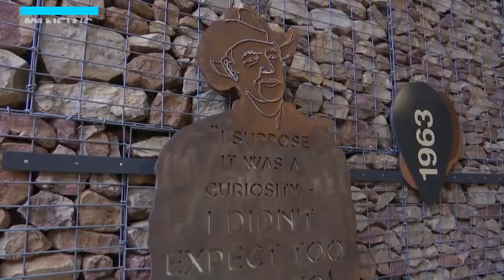Paleo-tourism on the rise as COVID restrictions sees tourists holidaying in Australia | ABC News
Visitor numbers are booming in outback Queensland to see the footprints and fossils of prehistoric creatures, and the region is positioning itself to become the paeo-tourism capital of the world.